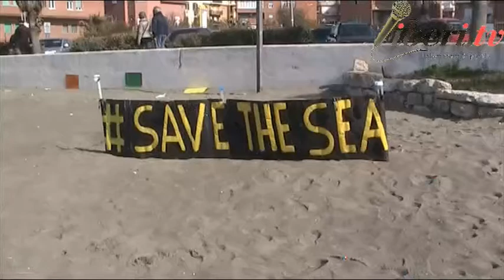Ostia Clean-Up e Mare Libero si attivano a Ostia per il recupero dell'area ex Faber Beach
Registrazione effettuata da liberi.tv il 6 aprile 2019

Ostia Clean-Up e l'Associazione Mare Libero si attivano a Ostia per il recupero dell'area ex Faber Beach .

L'iniziativa ha avuto per obiettivo, tra l'altro, la messa in sicurezza delle palme situate sulla spiaggia che dopo la rimozione di alcuni manufatti sono rimaste con le radici pericolosamente esposte
Immagini e interviste a Giordano Margaglio (Ostia Clean-Up) e Danilo Ruggiero (Mare Libero) a cura di Franco Giacomelli